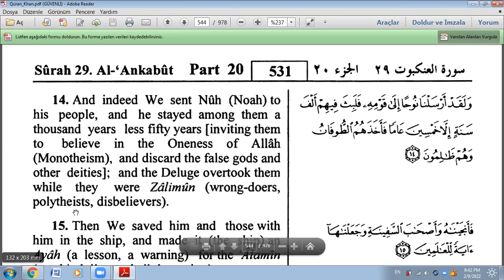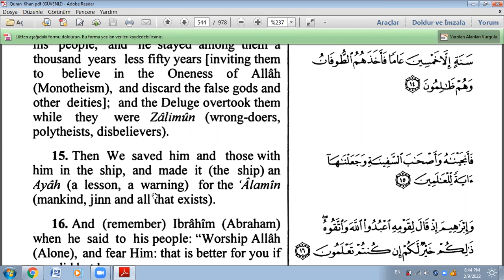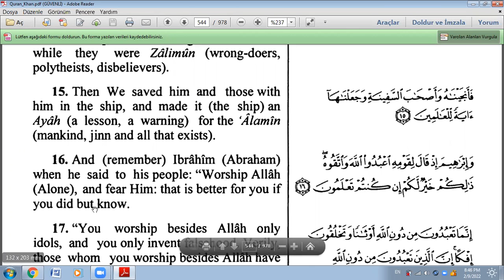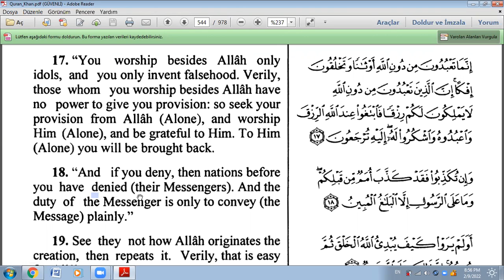Ankebut Suresi / Surat Al Ankebut (The Spider) (14 - 18 Ayetler) Türkçe / İngilizce